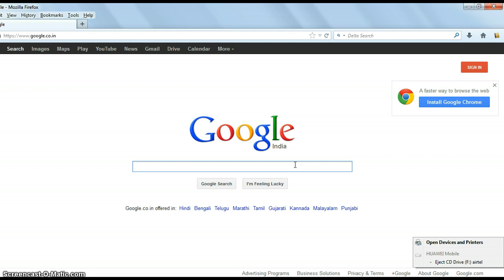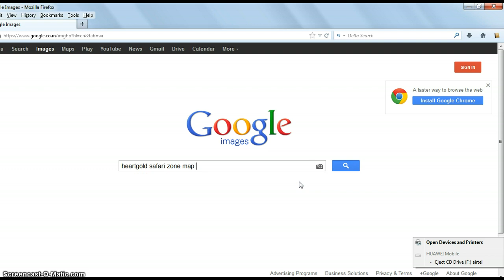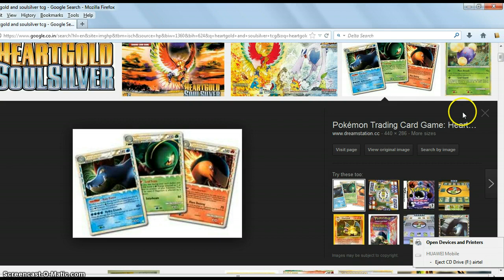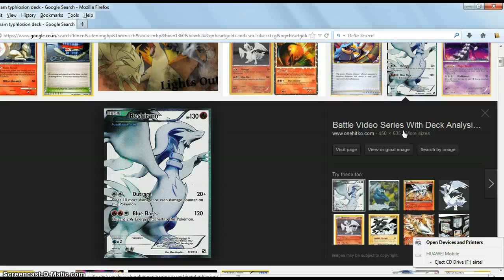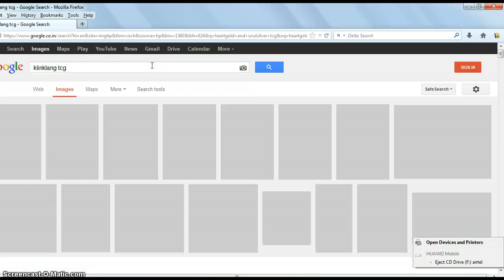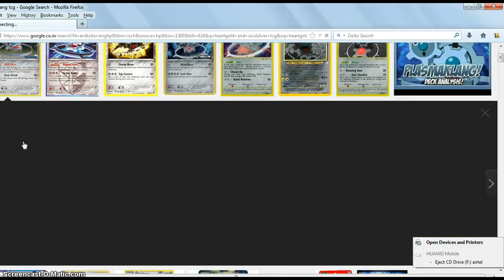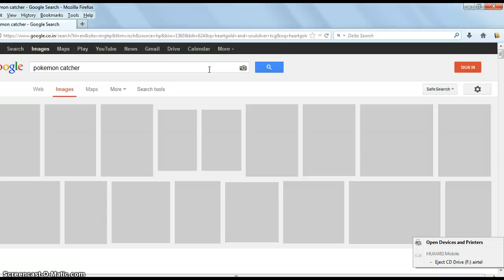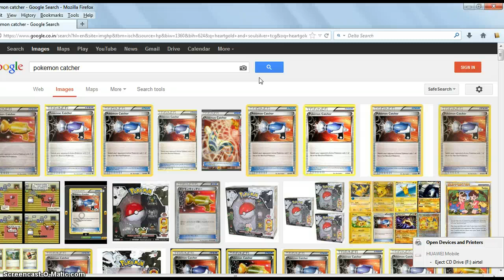pokemon tcg reviews ep 1 (rotations)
today I review rotations